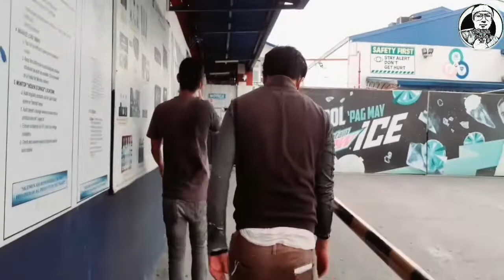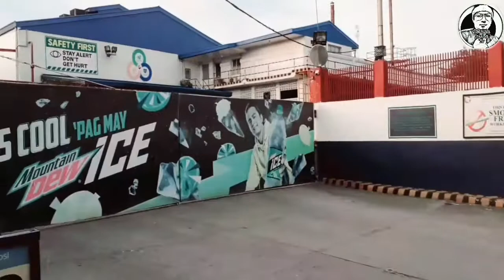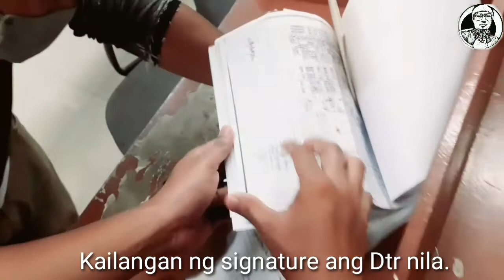TARA SA PEPSI PLANT ZAMBOANGA ( SalPura )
Salman  Tejano  Tv